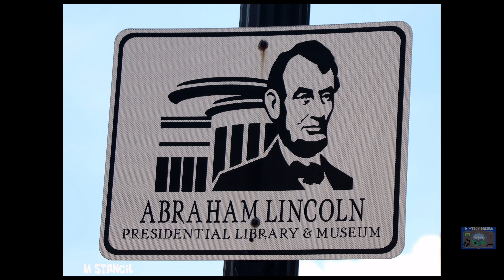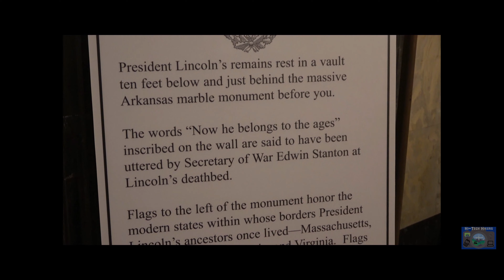Springfield Illinois 4K /Main Attractions /Home of Abraham Lincoln! (DJI Mavic Air 2 Drone Footage)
Springfield is the capital of the U.S. state of Illinois and the county seat and largest city of Sangamon County. The city's population was 114,394 at the 2020 U.S. Census, which makes it the state's seventh most-populous city, the second largest outside of the Chicago metropolitan area (after Rockford), and the largest in central Illinois. Approximately 208,000 residents live in the Springfield metropolitan area.

Springfield was settled by European-Americans in the late 1810s, around the time Illinois became a state. The most famous historic resident was Abraham Lincoln, who lived in Springfield from 1837 until 1861, when he went to the White House as President of the United States. Major tourist attractions include multiple sites connected with Lincoln including the Abraham Lincoln Presidential Library and Museum, Lincoln Home National Historic Site, Lincoln-Herndon Law Offices State Historic Site, and the Lincoln Tomb at Oak Ridge Cemetery.

Springfield lies in a valley and plain near the Sangamon River. Lake Springfield, a large artificial lake owned by the City Water, Light & Power company (CWLP), supplies the city with recreation and drinking water. Weather is fairly typical for middle latitude locations, with four distinct seasons including hot summers and cold winters. Spring and summer weather is like that of most Midwestern cities; thunderstorms may occur in late spring. Lying in Downstate Illinois, a part of Tornado Alley, tornadoes have hit the region on a few occasions.

The Abraham Lincoln Presidential Library and Museum documents the life of the 16th U.S. president, Abraham Lincoln, and the course of the American Civil War. Combining traditional scholarship with 21st-century showmanship techniques, the museum ranks as one of the most visited presidential libraries. Its library, in addition to housing an extensive collection on Lincoln, also houses the collection of the Illinois State Historical Library, founded by the state in 1889. The library and museum is located in the state capital of Springfield, Illinois, and is overseen as an agency of state government.

Lincoln Home National Historic Site preserves the Springfield, Illinois home and related historic district where Abraham Lincoln lived from 1844 to 1861, before becoming the 16th president of the United States. The presidential memorial includes the four blocks surrounding the home and a visitor center.

The Lincoln Tomb is the final resting place of Abraham Lincoln, the 16th President of the United States; his wife Mary Todd Lincoln; and three of their four sons: Edward, William, and Thomas. It is located in Oak Ridge Cemetery in Springfield, Illinois. It is constructed of granite and has a large, single-story rectangular base surmounted by an obelisk, with a semicircular receiving room entranceway on one end and a semicircular crypt or burial-room opposite.

Four flights of balustraded stairs lead to a level terrace. The balustrade extends around the terrace to form a parapet, and there are several statues located at the base of the obelisk. The obelisk rises 117 feet (36m) high.

A bronze recasting of Gutzon Borglum's head of Lincoln stands on a pedestal in front of the entrance way; the original head of Lincoln is in the U.S. Capitol. Inside the ground level entrance is a rotunda with connecting hallways to the burial room. Marble is used throughout the interior, and several specially cast statues of Lincoln are displayed. A stained glass window and flags adorn the crypt, which is centered around a red marble monument.

At the close of the ceremonies and events marking Lincoln's death, his body was placed in a nearby receiving tomb and later in the state tomb. The mausoleum is owned and administered by the State of Illinois as Lincoln Tomb State Historic Site. It was designated one of the first National Historic Landmarks in 1960, and thus became one of the first sites listed on the National Register of Historic Places in 1966, when that designation was created.

Thanks to Wikipedia!

Hope you enjoyed the views of Springfield - Hope you enjoyed the views from a bird's eye view!